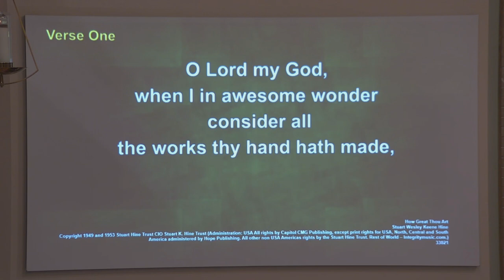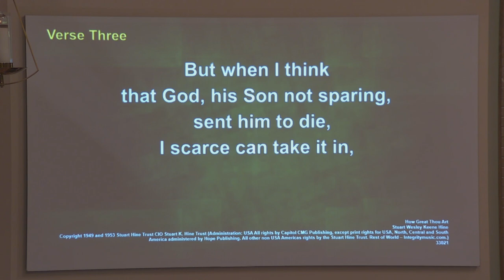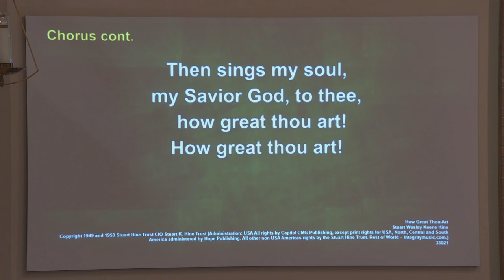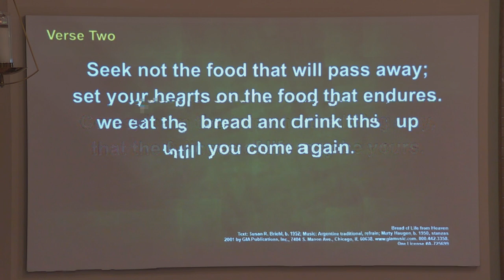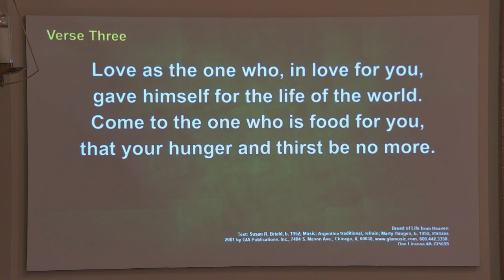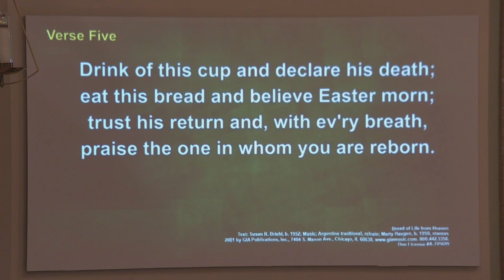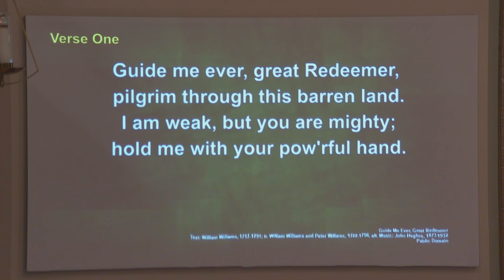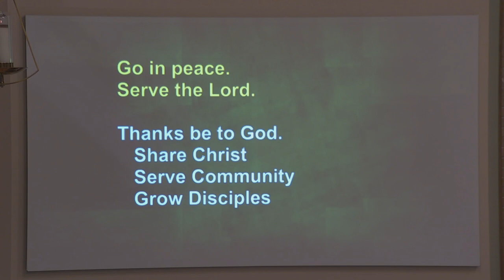Sunday Worship August 4, 2024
Join us for worship as Pastor Steve preaches. Streaming rights granted for music according to OneLicense A-725699 and CCLI #20567548.